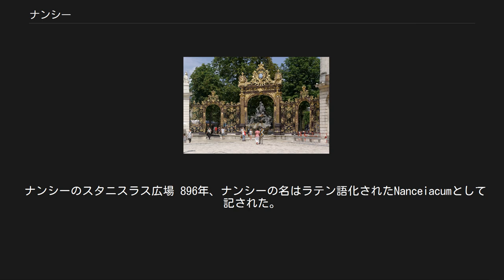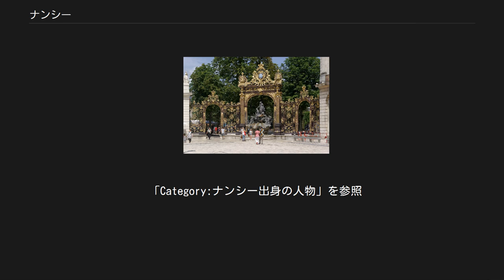ナンシー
ムルト＝エ＝モゼル県のコミューン
ナンシー市街 ナンシー（フランス語: Nancy、ドイツ語: Nanzig ナンツィヒ）はフランス北部、グラン・テスト地域圏の都市である。
ムルト＝エ＝モゼル県の県庁所在地。
近隣の都市としては、約45キロ北にメスが位置する。
鉄鋼業で有名。
 ナンシーのスタニスラス広場 896年、ナンシーの名はラテン語化されたNanceiacumとして記された。
これはケルト語の人名をラテン語化したものとみなされている。
1073年、トゥール司教ピボンの特許状台帳においては、「ナンシーに捧げられたオルリー」（ラテン語でOdelrici advocati de Nanceio）と記されている。
 ナンシーの誕生は、11世紀のロレーヌ公ゲラルト1世（fr）が建てた封建時代の城に関連する。
その後彼の子孫によってロレーヌ公国の首都となり栄えた。
シャンパーニュ伯継承戦争（fr）中の1218年、ロレーヌ公テオバルト1世（fr）に支配された。
神聖ローマ皇帝フリードリヒ2世によって町は放火され徹底的に破壊された。
その後再建され、新しい城によって拡張、防衛されるようになった。
 1477年、ナンシー郊外でブルゴーニュ戦争最後の戦いであるナンシーの戦いが起こり、シャルル突進公が敗死した。
 18世紀、ロレーヌ公の地位にあったポーランド王スタニスワフ1世（スタニスラス）のもとで、街の景観が整えられた。
現在も、広場の名前としてスタニスラスの名が残されている。
スタニスラスが1766年に死去すると、ロレーヌ公国はフランス王国に併合されたが、ナンシーはそのまま州都になった。
 オーストリアの「女帝」マリア・テレジアの夫で、共同統治者 (Corregens) であった神聖ローマ皇帝フランツ1世・シュテファンはこの地の出身であり、スタニスワフ1世に譲位するまではロレーヌ公であった（ロレーヌ公国を放棄する代わりにトスカーナ大公となった）。
 フランス革命最中の1790年、ナンシー事件が起こった。
 普仏戦争後の1871年、フランクフルト条約によってアルザスとモゼル県はドイツに併合されたが、ムルト＝エ＝モゼル県にあるナンシーはフランス領に留まったため、ドイツ市民となることを拒んだアルザス人およびモゼル人の実業家や知識人たちが大勢ナンシーに移住してきた。
ナンシーは新たな繁栄期と新たな文化の黄金時代を迎えた。
15世紀頃から、ガラス工芸が盛んであったが、19世紀後半になると鉄鋼業が盛んとなり、新興の中産階級が台頭した。
 1870年代から1900年代までの急激な人口増加で、ナンシーの都市化が無秩序に進行した。
1894年に創設されたロレーヌ工芸会社はのちのナンシー派の集団で、エミール・ガレ、アントナン・ドーム、ルイ・マジョルール、ヴィクトル・プルーヴェ、ウジェーヌ・ヴァランたちがいた。
 1988年、ローマ教皇のヨハネ・パウロ2世がナンシーを訪問した。
 ナンシーはフランス第5の金融都市である。
国内主要銀行の地方拠点がある。
ナンシーにはムルト＝エ＝モゼル県商工会議所が置かれている。
ナンシーはフランス北東部第一の医療都市で、大学付属病院が設置されている。
ナンシー市内および都市圏内には多くの私立クリニックがある。
 ヴァンドゥーヴル＝レ＝ナンシーとの間の平野にあるナンシー＝ブラボワ・テクノポールは、国内有数の規模を誇る。
 ナンシーの気候は、かなり大陸性気候の影響を受けた海洋性気候である。
冬は気温が低く乾燥する。
夏は暑いが常に晴天とは限らない。
霧は秋に頻発し、強風が吹くことは稀である。
 メテオ・フランスは、ナンシー＝エセー観測所で測定された測定値を地元の天気予報に利用している。
以下の気温表は1971年から2000年までの間にナンシー＝エセー観測所で測定された平均測定値である。
 市の中心部にあるスタニスラス広場、カリエール広場、アリアンス広場は、ユネスコの世界遺産に登録されている。
 スタニスラス広場を囲むように市庁舎、ナンシー美術館、凱旋門などが配置されており、凱旋門を通って北のカリエール広場を抜けると、ロレーヌの旧官邸ならびにロレーヌ歴史博物館がある。
 ガレやドーム兄弟のアントナン・ドームなど、ナンシー派の作品を所蔵するナンシー派美術館も存在する。
 「Category:ナンシー出身の人物」を参照